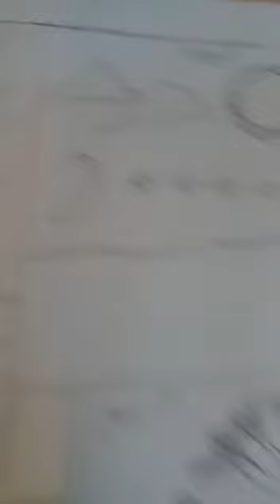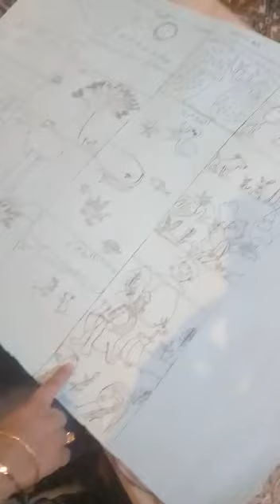جومانه رومانى الزهره ...... عمل فنى على ايام الخليقة جميلة اوووى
كنيسة الأنبا انطونيوس والانبا كاراس بالعجيزى طنطا